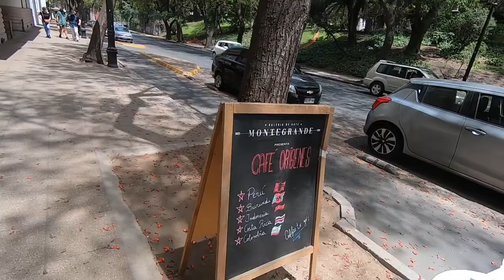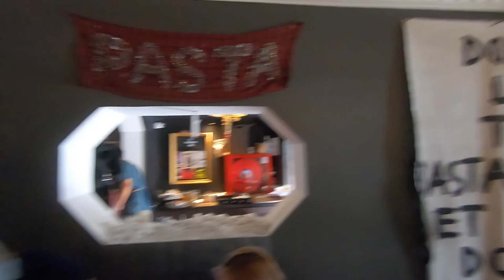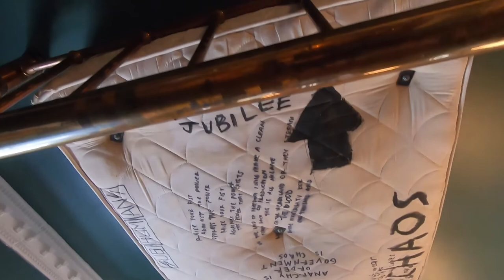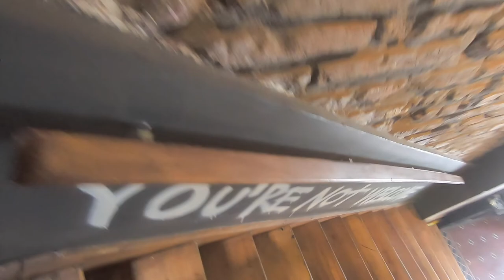Visitando bar El Pulento Joe (Lastarria)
Visitando bar El Pulento Joe (pariente del El Honesto Mike) en el barrio Lastarria de Santiago de Chile!

Extras: Visitando bar El Honesto Mike y comprando en tienda Beervana

Untappd: @pobrezuko